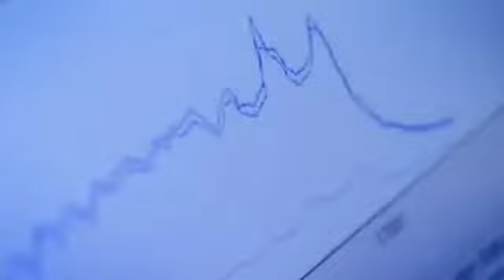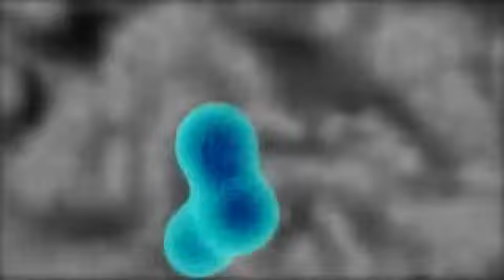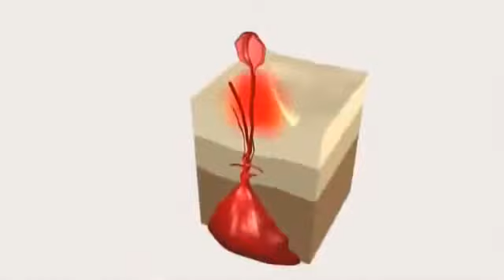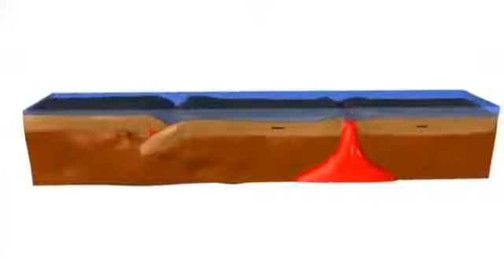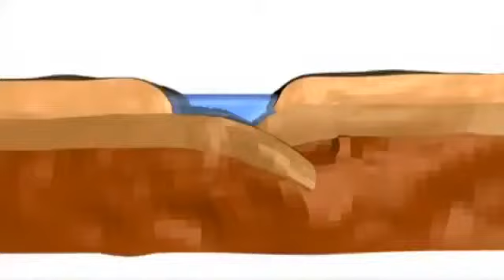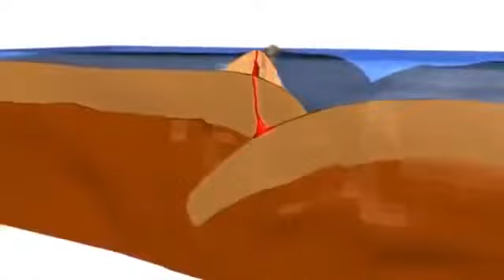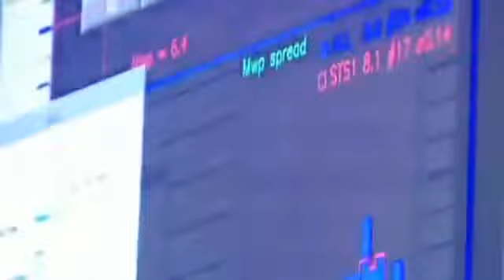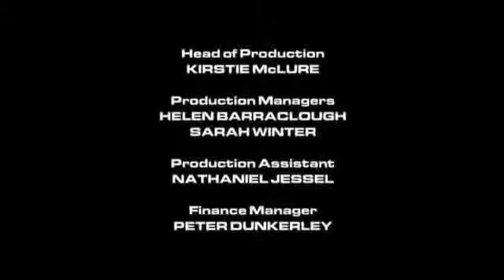Planet earth 100 million years in the future - national geographic documentary